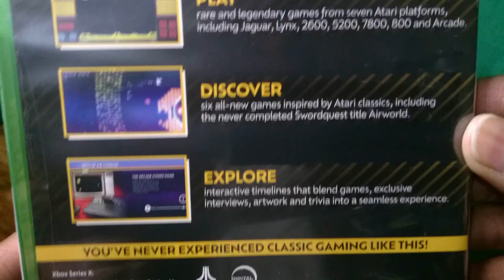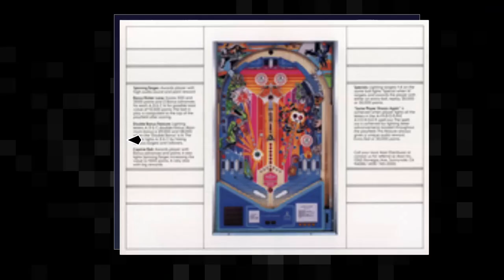THE LAST (modern) GAME I'M EVER GONNA BUY - RANT